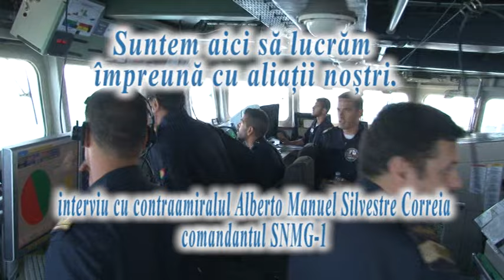Interviu cu comandantul SNMG1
Emisiunea de televiziune Scutul Dobrogei, 09 august 2015